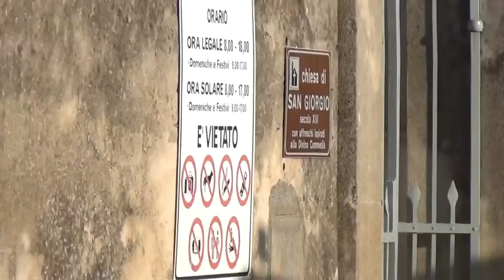"Befreie mich und meine Familie vom Joch der schweizer Knechtschaft" (Gebet in Tempelritter Kirche)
DIE TEMPLERKIRCHE DES SANKT GEORG AN DER VIA TEMPLARE TEMPLER STRASSE WORUBER DEN TEMPLERSCHATZ DES PHARAOHS IN DIE SCHWEIZ GEBRACHT WURDE UM DIE SCHWEIZER NAZI TEMPLER BANKEN DAMIT ZU GRUNDEN

ALLES GEHORTE DEN ADEL, ALSO MEINT IHR ETWA, DIE SEIEN EINFACH SO VERSCHWUNDEN; DIE REVOLUTIONEN WAREN NICHTS ANDERS ALS EINE UBERGANG VON DER ALTEN WELTORDUNG ZU DER NEUEN WELTORDNUNG - EINE REVOLUTION DES PHARAONEN ADELS UND NICHT DIE DES VOLKES. UND DIE SCHWEIZ IST IHR BASISLAGER VON WO SIE REGIEREN